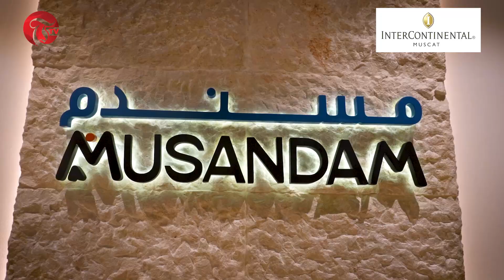Inspiring Ramadan seamlessly blends Omani traditions with luxurious opulence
Inspiring Ramadan seamlessly blends Omani traditions with luxurious opulence, creating an unforgettable experience at the heart of  Muscat at the InterContinental Muscat Hotel